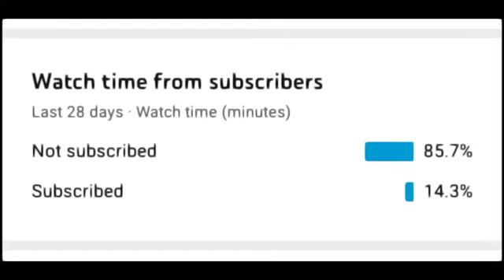Egg smash challenge with my sister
My sister is cool

NEW BLUESNARE MEMBER
Mariely

YouTube don't turn off my comments

My sister is a new member of bluesnare crew